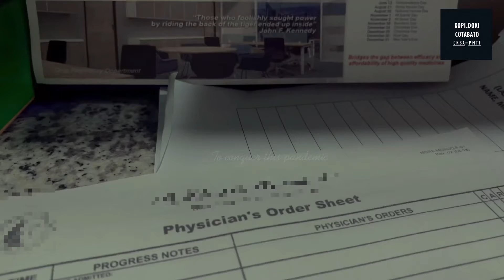A day in our life as frontliners/doctors.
A day in our life as frontliners/doctors. We are emotionally,mentally and physically drained already from this pandemic but you’ll never see us give up.